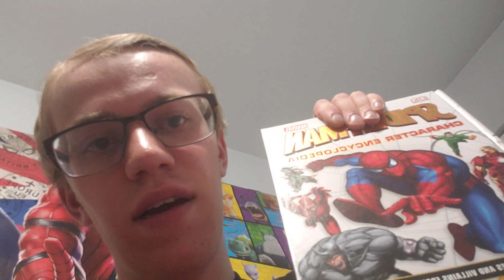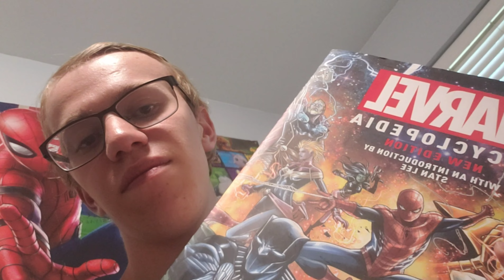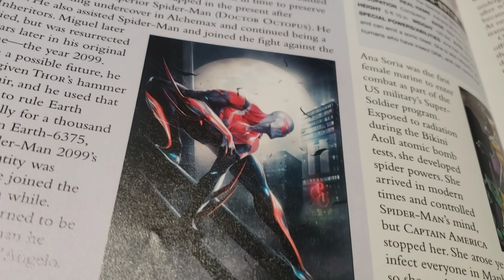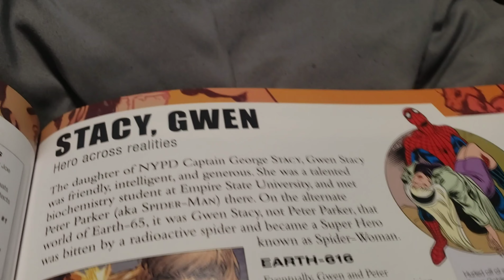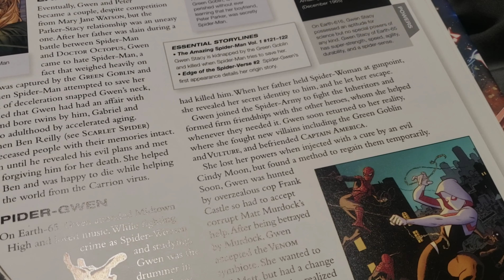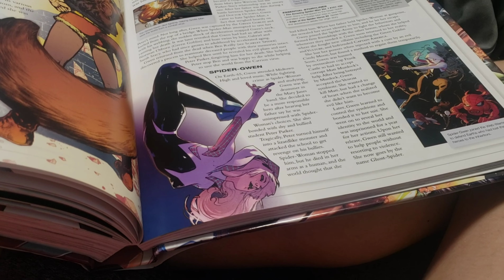Spider-Gwen (Spider-Woman) Explanation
This one is about an alternate version of Gwen Stacy in which she becomes Spider-Man.